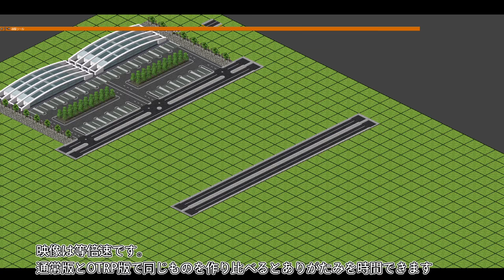OTRP範囲建設ツールのすゝめ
OTRPの便利な範囲建設ツールを紹介します。
導入はこちらから
(ja)